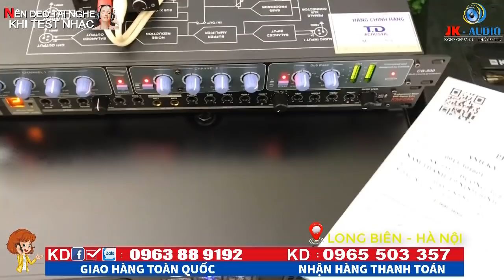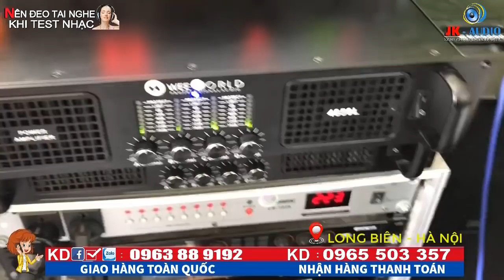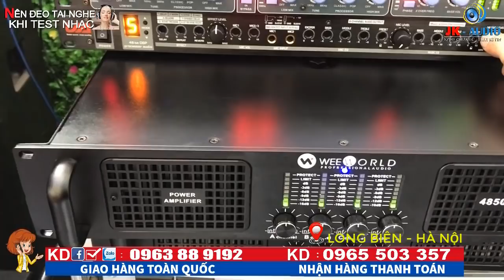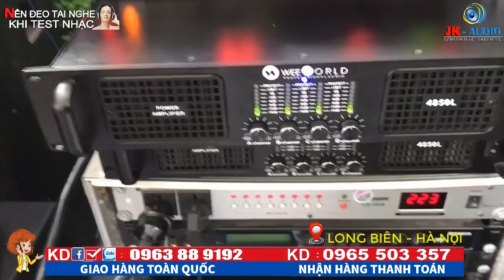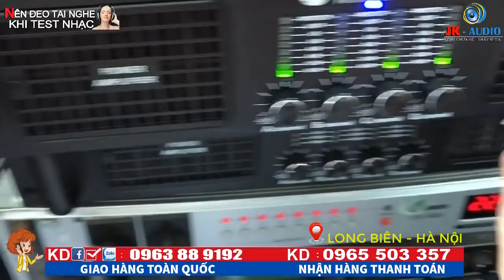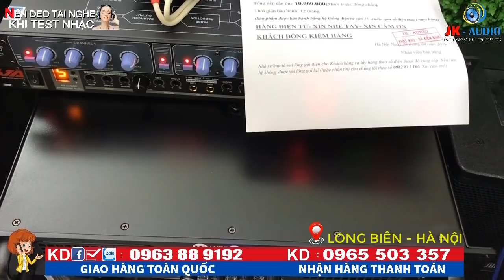ĐẨY 4 KÊNH WEEWORLD 4850L VỀ VỚI ANH KỲ-NINH BÌNH:JK Audio 0963 88 9192 - 0965 503 357